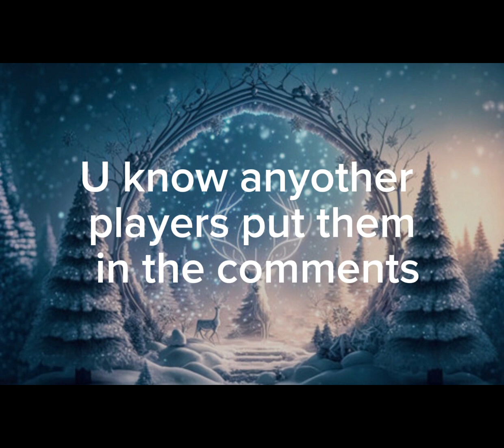Footballers Birthday December 17th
Celebrate the birthdays of football legends born on December in this special YouTube short! Join us in honoring the remarkable talents and unforgettable moments created by these soccer stars as we take a stroll down memory lane. From breathtaking goals to match-winning performances, December has been graced by some of the most iconic figures in the beautiful game.
Whether you're a fan of these football maestros or just love to revel in the nostalgia of extraordinary plays, this short video is a tribute to the greatness that emerged on this remarkable day in football history. Don't forget to hit the like button, subscribe for more exclusive content, and share the joy with fellow football enthusiasts as we wish a Happy Birthday to the legends born on December 🎉⚽🌟 FootballBirthdays December Legends